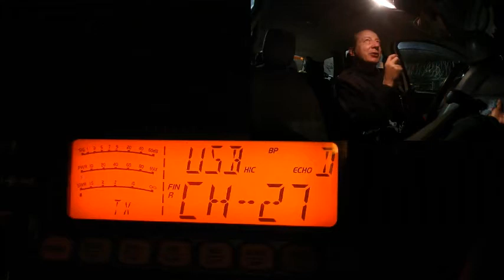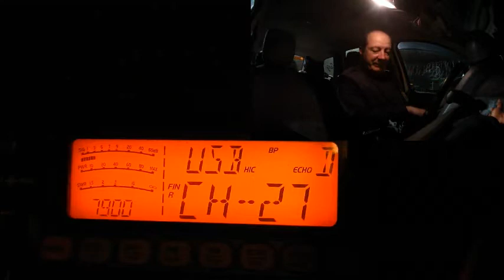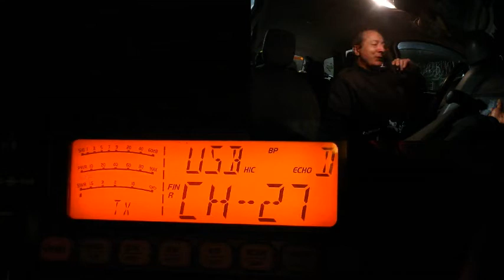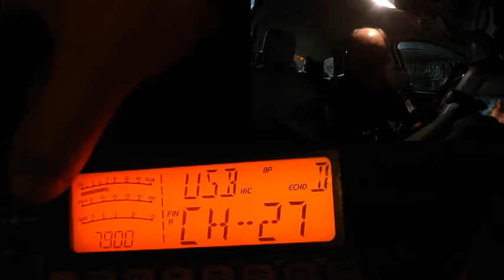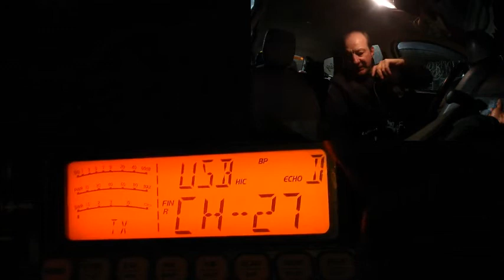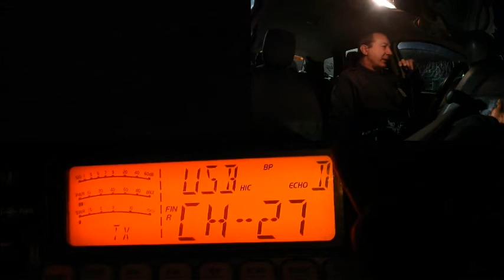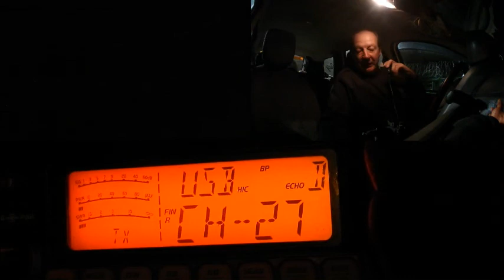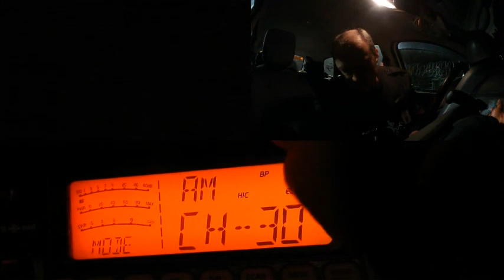S03 03 2018 QSO National Cx27 section SudOuest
Après un monologue…... Comme quoi, même quand on pense qu'il n'y a personne, et bien si.  Merci pour ce QSO. ;)
73'51 de Dundee33 ~ 14DR33 ;)
Pour plus d'info sur la Cibi :